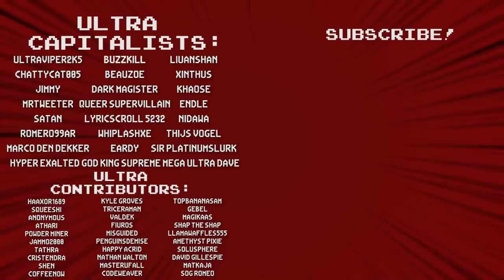This Is A Roguelike HOCKEY Game?! - Tape to Tape